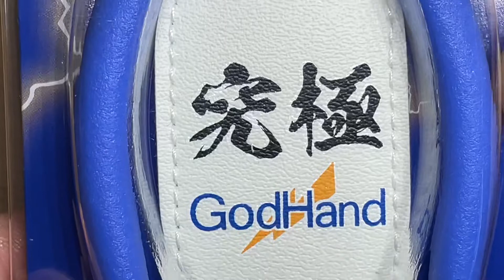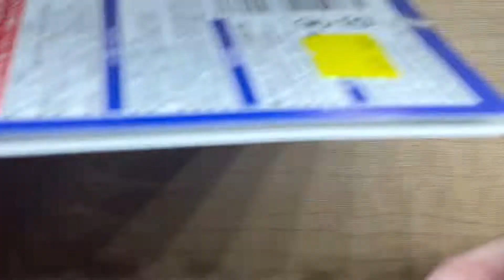Opening my godHand SPN-120 Ultimate Nipper / Hobby Side Cutter 5.0 this is not a review